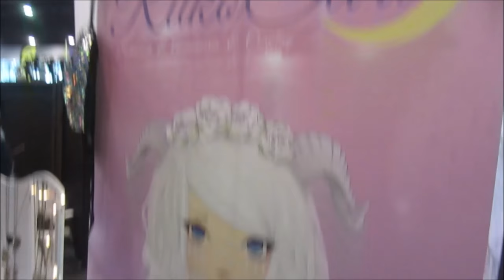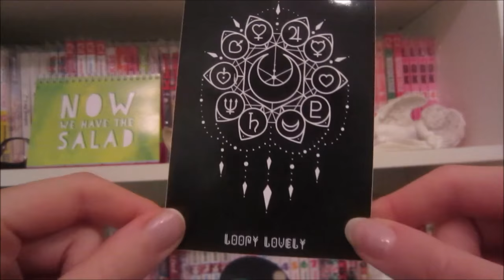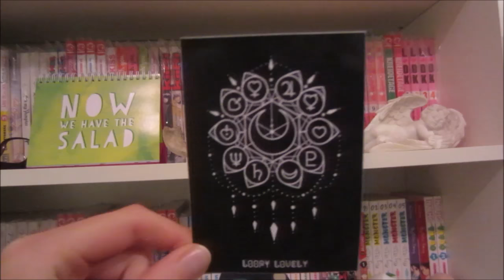EpicCon 2016!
Trotz dem Stress hatte ich eine gute Zeit auf der Con, ich bin gespannt wie es nächstes Jahr wird c: Schaut unbedingt vorbei bei Kawaiimono, Loopy Lovely, Rukosari und natürlich der EpicCon itself :D